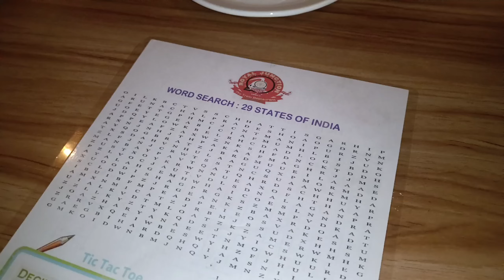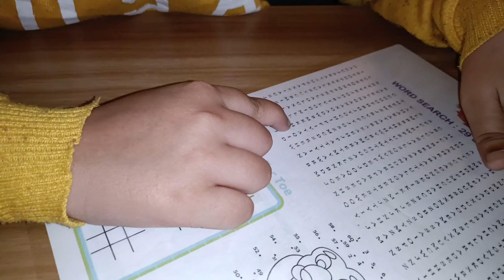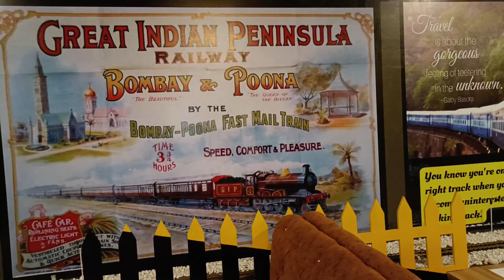Goa Chale Hum😍| Surprise plan Goa| Bidhlan Fam Vlogs